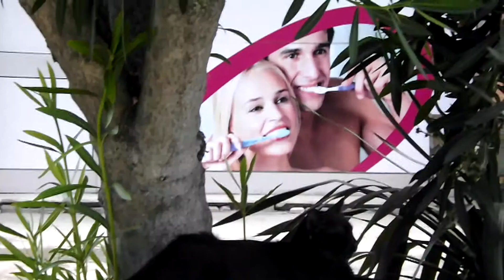Il Gattofaro The Pedaso's Cat Lighthouse by manortiz